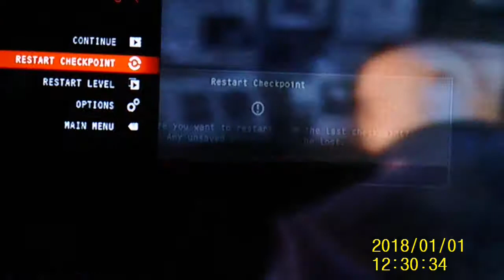Hitman absolution (commentary) mission 3 pt2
This is a video of Hitman absolution (commentary) mission 3 pt2